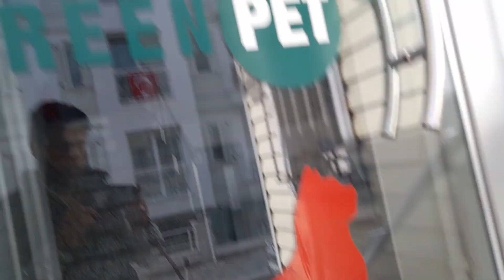23 Nisan ulusal egemenlik çocuk bayramı kutlu olsun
1 kg mama hayat kurtarır Mama desteğe ihtiyac var mama desteğinde bulunmak isteyen aşağıdaki linki tıklayarak mama şipariş bululuna bilirsiniz
Satın alma sahiplen
sokak hayvanlarına sahip çıkalım bir ❤ mama bir bir ❤ su vermeyi unutmayalım
Hayvan hakları yasası çıksın
Sevgi paylaştıkça güzeldir
Sevgi her derde ilaçtır
Bir insanın bir cana verebileceği en ölümsüz hediye sevgidir
purchase own
Let's take care of stray animals one by one ❤ food one by one ❤ let's not forget to give water
animal rights law
Love is beautiful when shared
Love is the medicine for all troubles
The most immortal gift a person can give to a soul is love.
ABDURRAHİM GÜNAYsevgi paylaştıkça çoğalır güzeldir